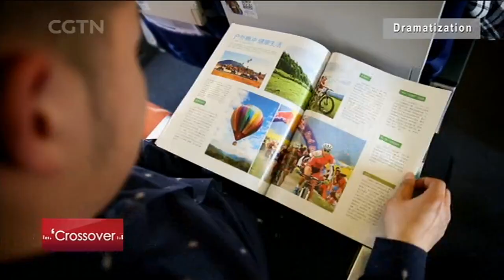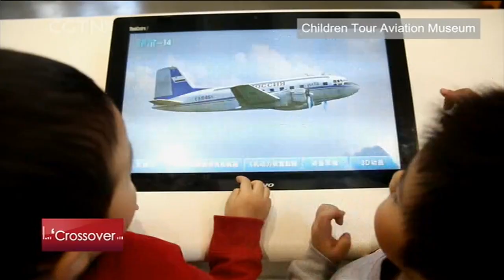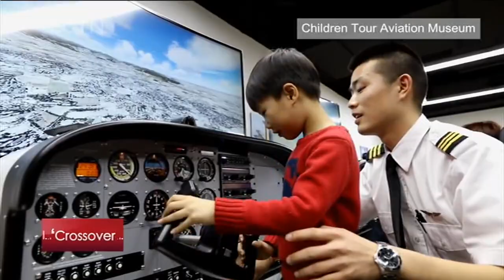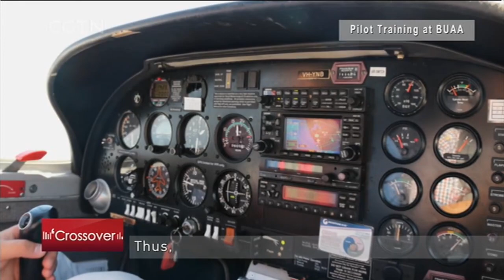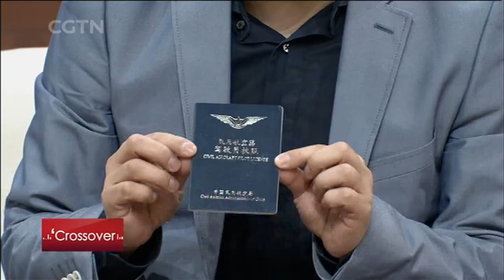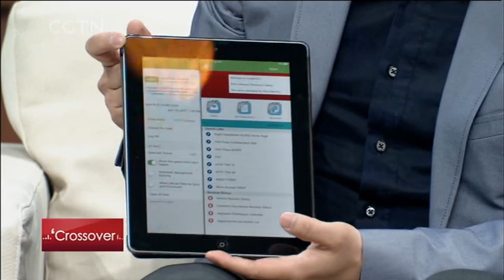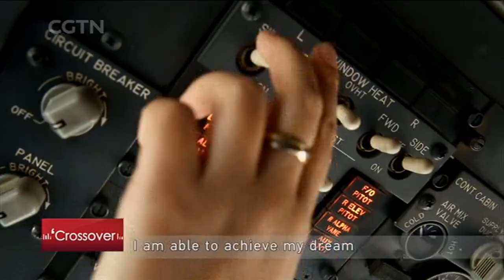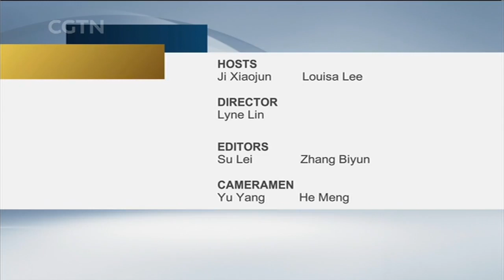Aviation culture in China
This episode of Crossover discusses the aviation industry in China. We find out what new opportunities there are with the opening up of Chinese airspace, and learn what it takes to become a pilot in China. CGTN’s Ji Xiaojun and Louisa Lee also receive their first flight training and take to the skies.